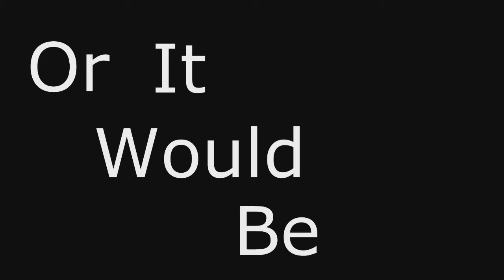Surgeon Simulator 2013 Best Way To Brain Surgery